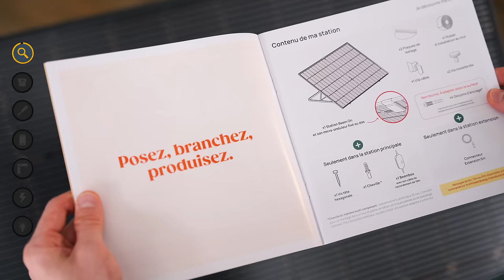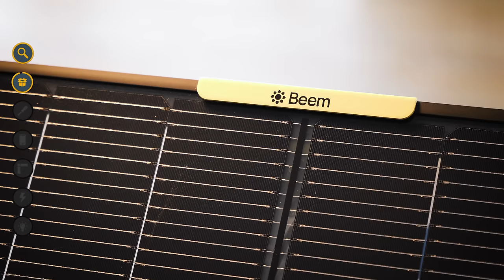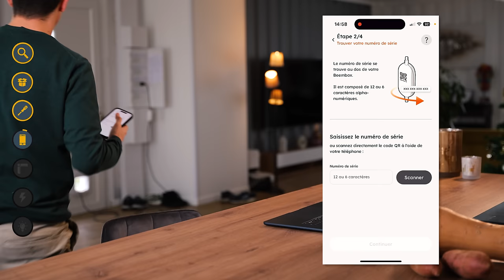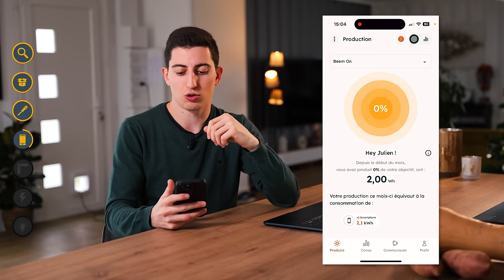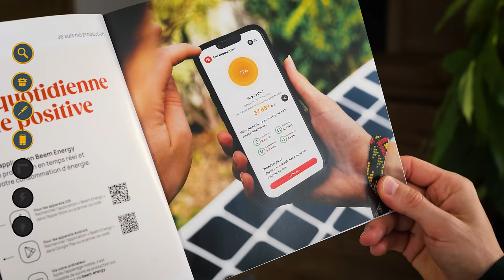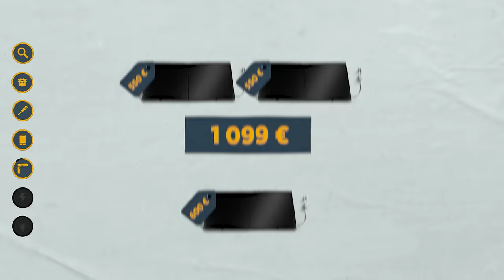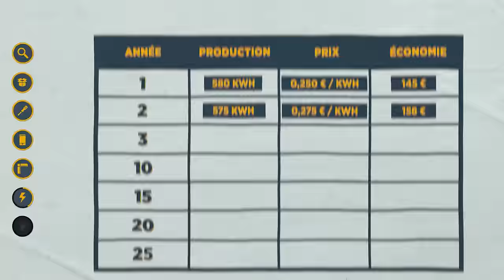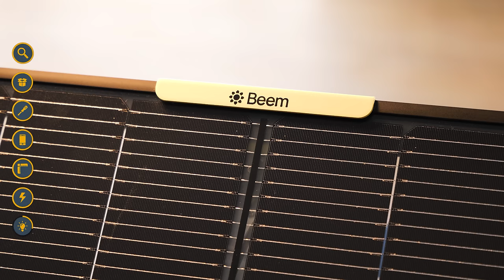Beem On : TEST du Panneau Solaire Plug & Play !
On a testé le nouveau panneau de chez Beem : le Beem On. Un Panneau Solaire Plug & Play de 460W dont le prix défie toute concurrence !

Réalisateur : Julien Malara
Cadreur : Baptiste Duval
Monteur : Théo Gondcaille

SOMMAIRE

0:00 Intro
3:20 Unboxing
7:26 Installation
10:43 Application
16:50 Dimensionnement
21:34 Rentabilité
26:10 Conclusion